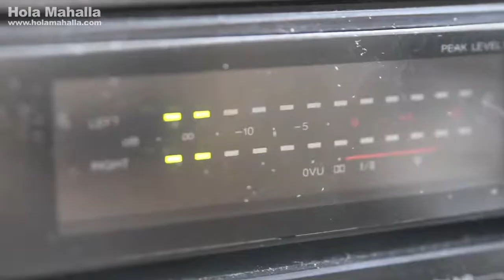Belgium Christian Women converting to Sikh Faith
Belgium Women's story of converting to Sikh Faith
Video courtesy and copyright of Holla Mohalla Production's